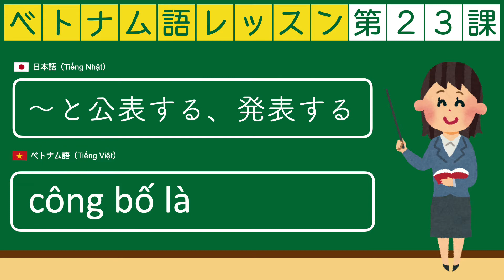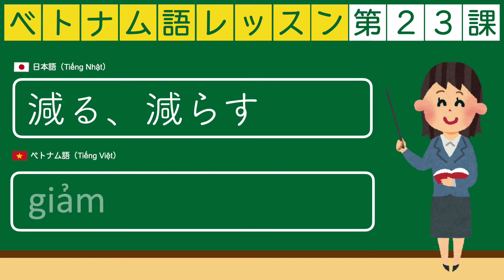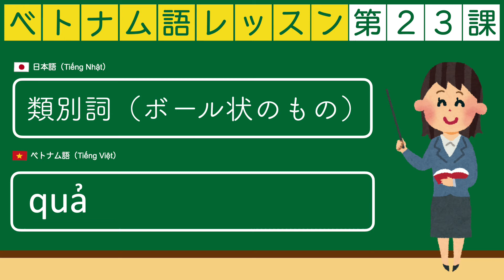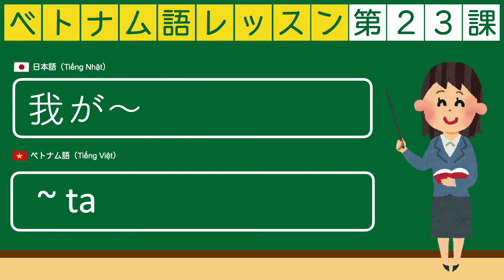〈第23課〉 単語練習_ベトナム語レッスン 初級1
Xin Chào!!
ハノイ在住のあなた、
『自分のペースで学習できるベトナム語教室』に興味ありませんか？？
弊社では1998年から現在に至るまで、日本への技能実習生の送り出し事業、日本語教育事業を中心に日本とベトナムの架け橋となるような事業を行ってまいりました。
そんな中、度々、日本の方から『ベトナム語を教えてほしい！
そして、今年の3月15日から『少人数制のベトナム語教室』をはじめました！！
《 当センターの特徴 》
■少人数制
■学費が安い
■アットホームな雰囲気
■日本語が話せる講師
■自分のペースで受講できる
《 スタディースペース完備 》
只今、平日 8時30分～17時30分までスタディースペースを無料開放中です。
※受講生が増えてくれば、平日の夜と土日も開放予定です。
🔌電源　📶Wifi　🍔飲食持込可　🍵フリードリンク
↑全て無料でご使用いただけます↑
まずは、無料体験レッスン（約60分）に参加してみませんか？
無料レッスンでご使用いただく教材は下記からダウンロードいただけます。
☎️電話番号: 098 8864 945
※複数人でご入会いただく場合、割引きがございますので別途ご案内させていただきます。
●会社名:アジア人材育成(有)ベトナム語教室
●住所: 3F Tòa nhà 2B - Vinata towers, 289A Khuất Duy Tiến, Trung Văn, Cầu Giấy, Hà Nội
社員一同、皆さまのお越しを心よりお待ちしております！